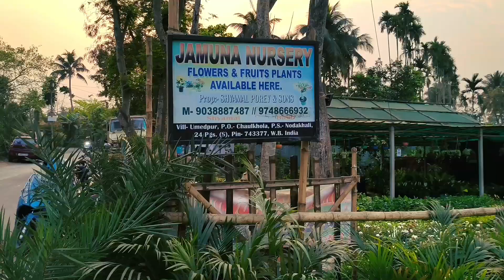Cheapest Nursery in INDIA Muchisa How to order details| Kolkata cheapest Nursery|Am I selling plant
Muchisa Location :
🛑 Diamond Harbour Road 👉 Aamtola 👉 Bakhrahat Raipur More ( by Auto) 👉 Umedpur (by Auto)

🛑 Sealdah station 👉 Budge budge station👉 Bakhrahat Raipur more ( 76 Bus) 👉 Umedpur (by Auto)